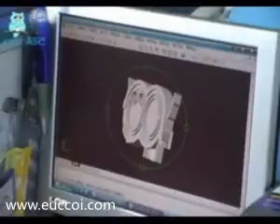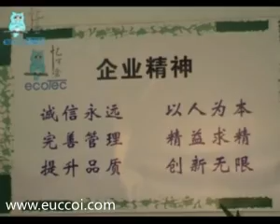Euccoi introduction toner & ink cartridge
# toner cartraidge# ink cartridge# barcode printer# thermal paper roll# barcode ribbons# heat press machines# barcode scanner# toner powder# cartridge chips#